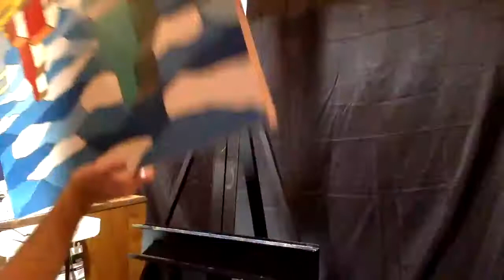Saturday Night Painting - Work In Progress Grain Elevator Mixed Media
I'll be finishing up the painting part of this mixed media artwork of some grain elevators!

Drop in and chat, hang out, or create along side me!